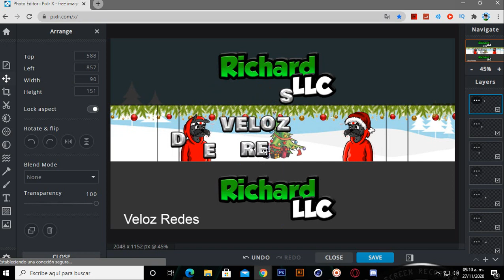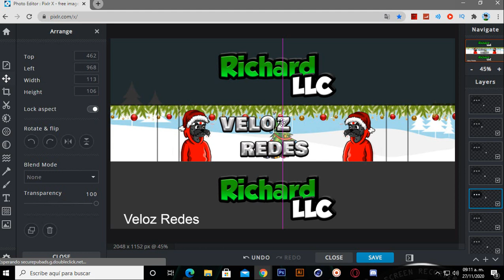Fan Art de Navidad Para Veloz Redes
Hola Que tal Gente De Youtube Sean Bienvenidos a un Nuevo Video.
(No tuve de tiempo de hacer la miniatura xdddd)
El día de Hoy será un fan Art para Veloz Redes.
Hay una tarjeta Del canal de el.
Hasta la Próxima.
:3
UwU